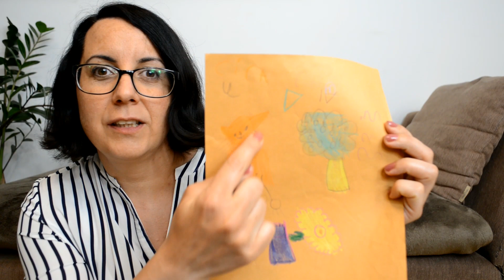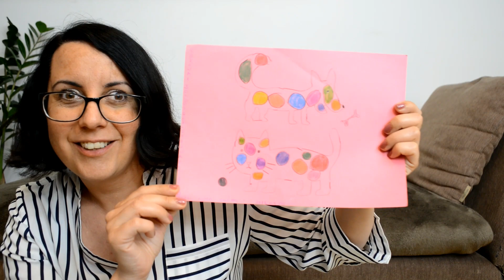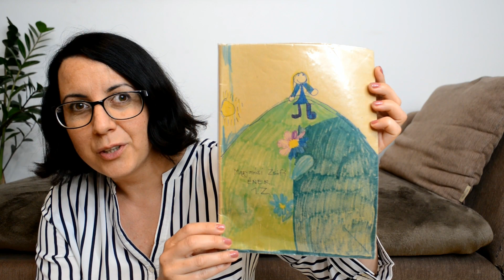Elmondom Nekem Hogyan Sikerült | YOGO17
ELMONDOM NEKEM HOGYAN SIKERÜL.
HOGYAN LETT LELKES ALKOTÓ A GYERMEKEMBŐL

Kinek szól elsősorban ez az adás:

★ Neked, ha nem szeret rajzolni a gyermeked
★ Neked, ha Te szeretnéd, hogy rajzoljon a gyermeked, de Ő nem.
★ Neked, ha érdekel egy személyes sztori
★ Neked, ha tudni szeretnéd az Én gyermekeim miért rajzolnak sokat

Tarts Velünk hétről hétre, és fedezzük fel együtt a Yogoplay játékait, kreatív kiegészítőit.